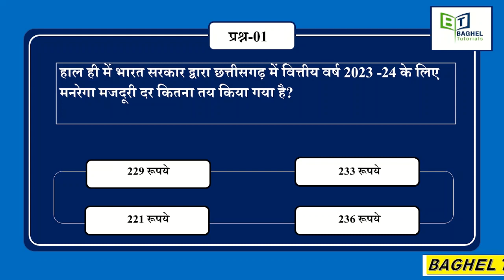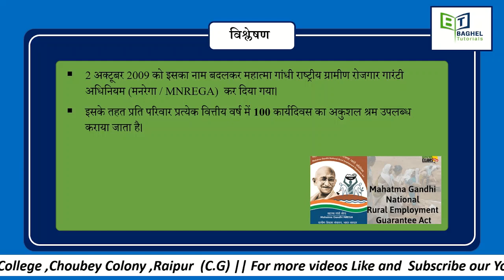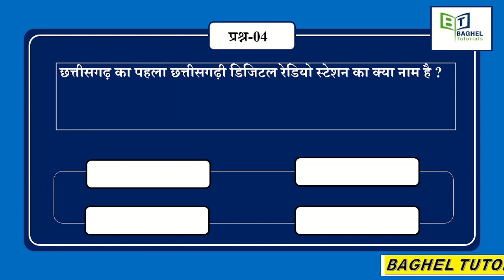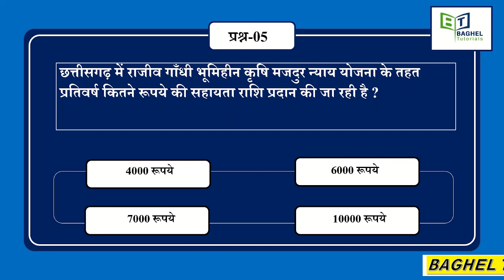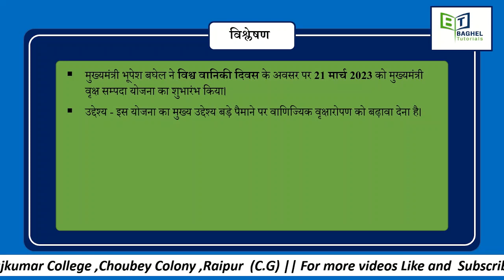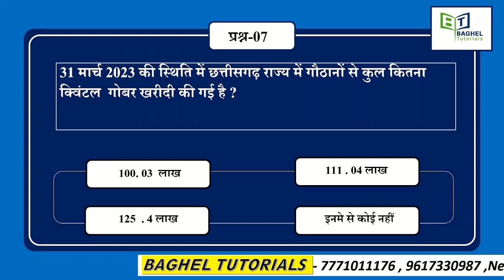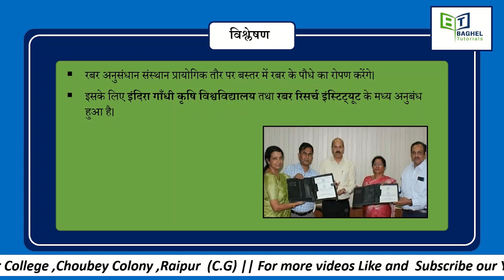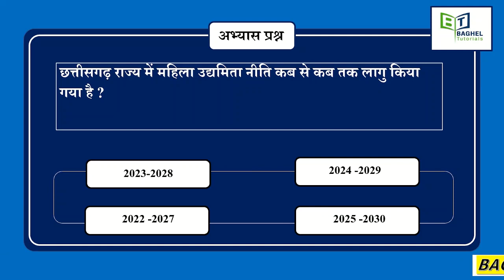छत्तीसगढ़ साप्ताहिक करंट अफेयर्स || अप्रैल माह || भाग - 01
your Queries..
adeo exam
chhattisgarh history
Hindi
Chhattisgarh geography
Adeo syllabus
Adeo Exam Date
BAGHEL TUTORIALS